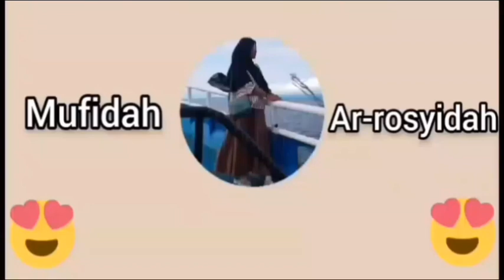TRAVELLING | OTW Waisai raja Ampat dari kota Sorong ~ Vlog kali ini seru bangattttt!! |24-04-23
OTW Waisai raja Ampat dari kota Sorong ~ Vlog kali ini seru bangattttt!! |24-04-23

seru bangattttt ketemu bule,bule ramah bangattttt!!!😀

selamat menonton 🥰